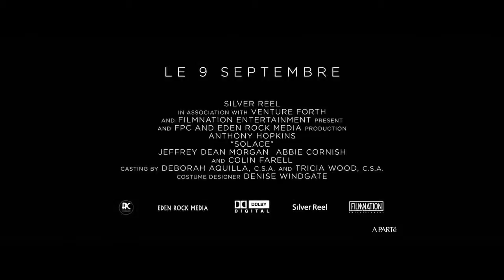STAR WARS|FINEST HOUR -|IRON SKY|SUFFRAGETTE |STONEWALL |TRANSPORTER REFUELED NOUVEAU TRAILERS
FINEST HOUR - 2016
IRON SKY - 2016
SUFFRAGETTE - 2015
STONEWALL - 2015
TRANSPORTER REFUELED  2015
The Hell Within 2015